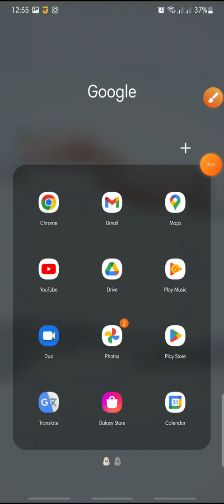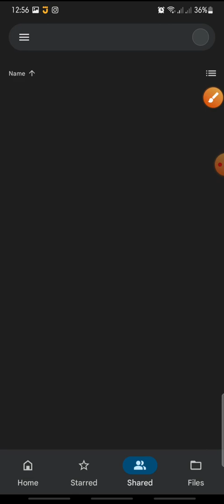[CAN'T FIND THE UPLOAD BUTTON ON SHARED GOOGLE DRIVE? LEARN HOW TO ADD PHOTOS WITH EASE]